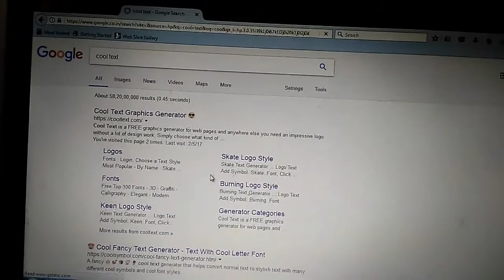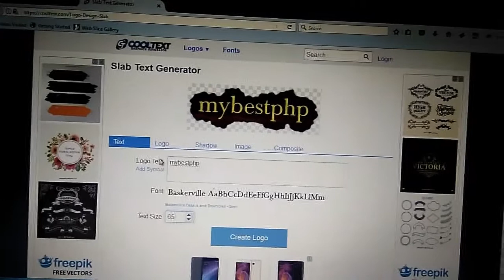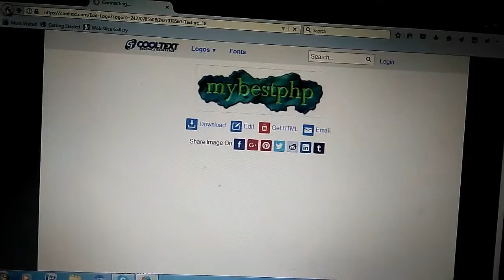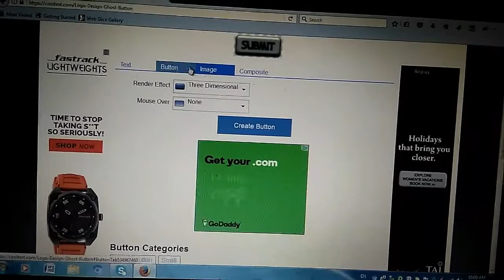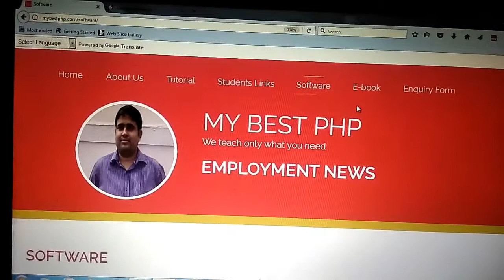HTML Lession 12:- Logo And Button Creation